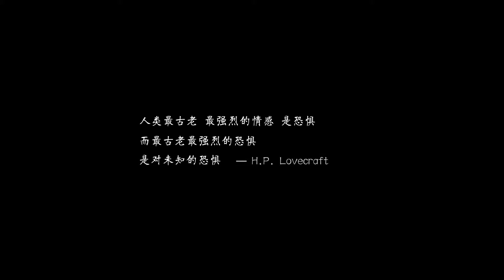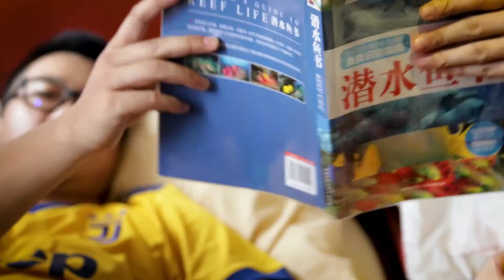Vlog 14：探险意大利沉船遇到鲨鱼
上个周末去阿南巴斯群岛船宿潜水。探索意大利沉船。
阿南巴斯群岛是印度尼西亚西北部的岛群，位于南中国海的西南部。有丰富的海洋生物。
在1972年，当Igara沉没的时候，造成了当时数额最大的海洋保险，超过2500万美元。